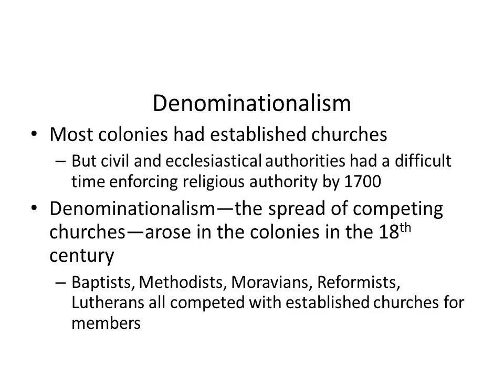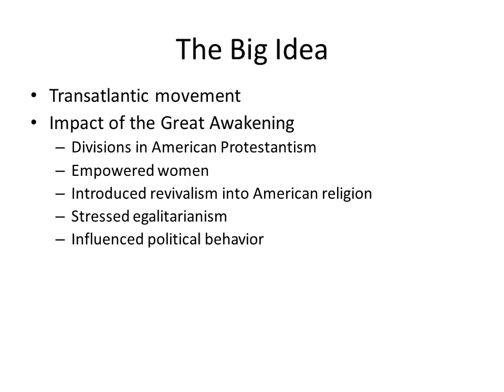Hist 111 Lecture 08 - Great Awakening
Lectures for HIST 111 (US History to 1877)